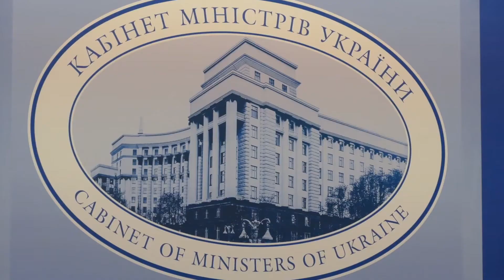Украина имеет возможности собственной добычи газа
Премьер-министр Украины Владимир Гройсман рассказал журналистам, что делает правительство для достижения украинской энергонезависимости. По его словам, на протяжении многих лет Украина была зависимой от российского газа, а сейчас государство на пути увеличения собственной газодобычи.
Правительство установило единую цену на газ для населения и промышленности, чтобы полностью отказаться от его импорта.